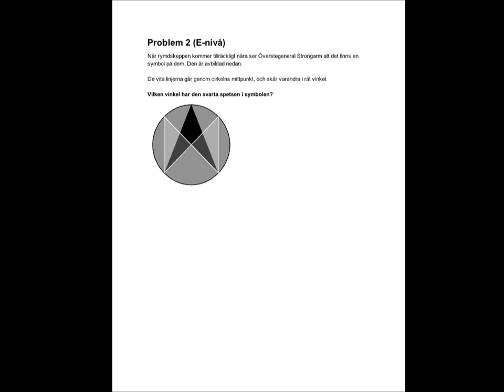Geometriprov v. 3 (version 2) uppgift 2